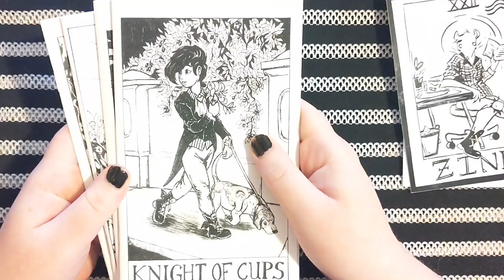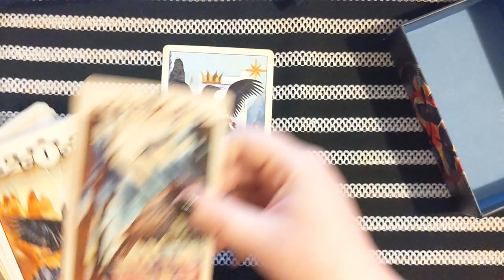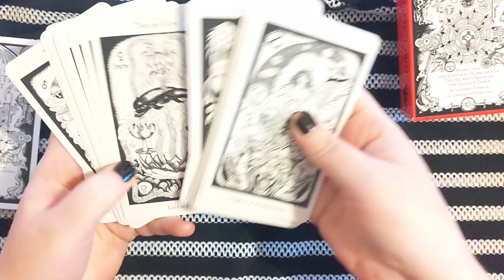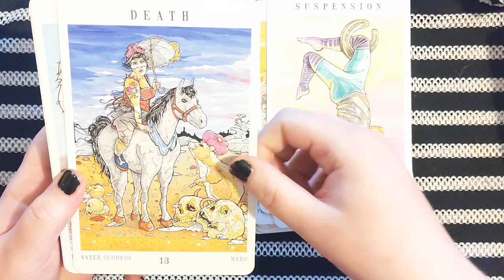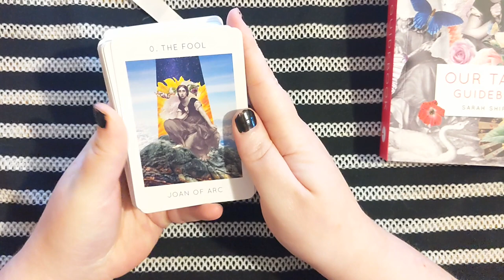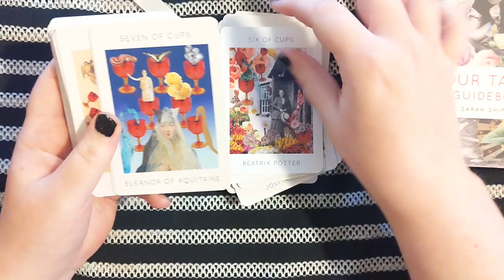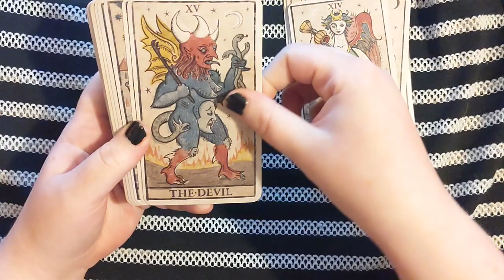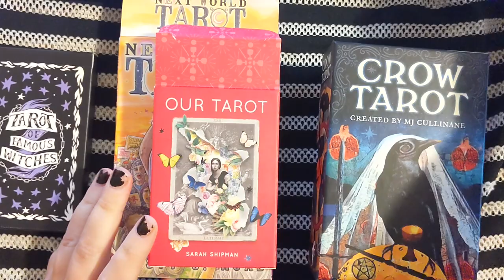Deck Declutter and Fundraiser! | Support For Our Relatives Mutual Aid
Fundraising for: Nihi K’é Baa’ (For Our Relatives) Mutual Aid, a community support system for members of the Navajo, Diné, and other nations in the Four Corners area.

DECKS:
Crow Tarot - Available!
Hermetic Tarot - Available!
Next World Tarot - TAKEN
Our Tarot - TAKEN
Tarot of Famous Witches - TAKEN
Trionfi della Luna - TAKEN

Chapters:
0:00 Introduction
0:32 Instructions
4:01 About For Our Relatives
5:52 Crow Tarot
7:23 Hermetic Tarot
9:56 Next World Tarot
13:32 Our Tarot
17:50 Tarot of Famous Witches
20:41 Trionfi della Luna
23:37 Conclusion